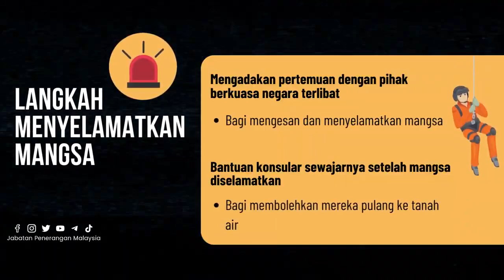SINDIKET JOB SCAM | AMBIL PERHATIAN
Orang ramai dinasihatkan supaya tidak terpedaya dengan tawaran penipuan pekerjaan di luar negara yang menawarkan gaji lumayan.

Fikir sejenak dan fikir secara realiti.